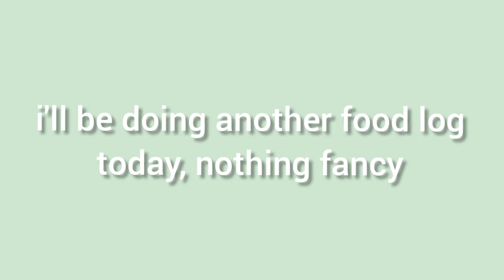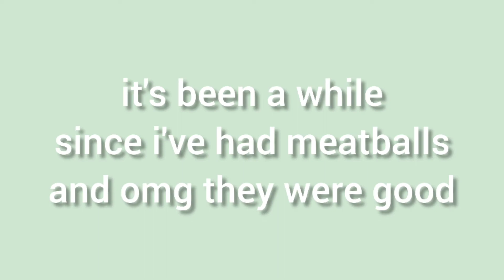a sad attempt at eating healthy - 23/2/21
today was better. that's all I can say really.